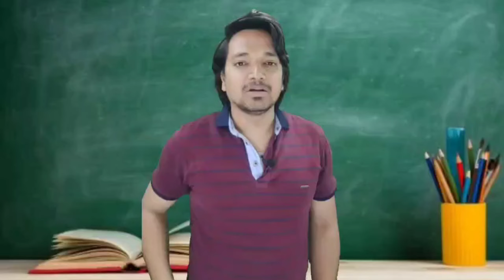मैडम आपको बहुत कम शब्दों में समझा रहा हूं || Madam I Am Explaining To You In Very Few Words || MR.KK